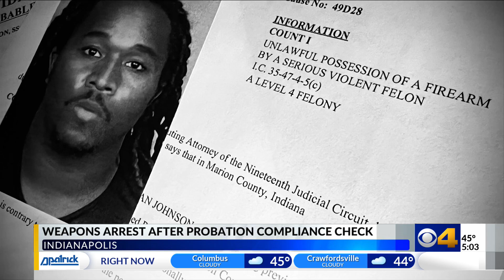IMPD cracks down on probation compliance checks, nets multiple arrests in recent weeks